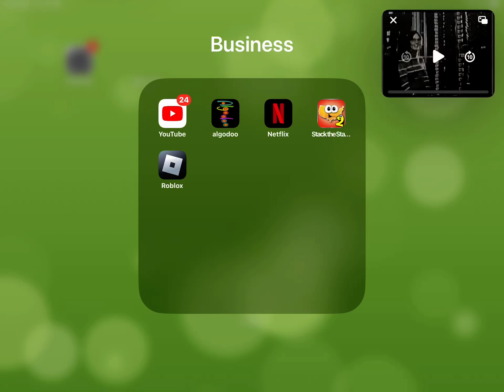Roll Call For 20